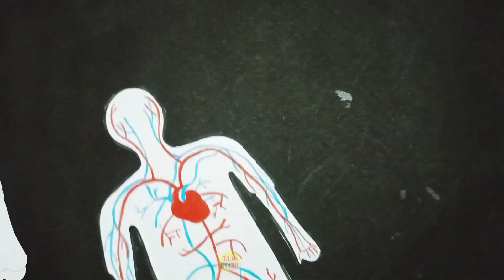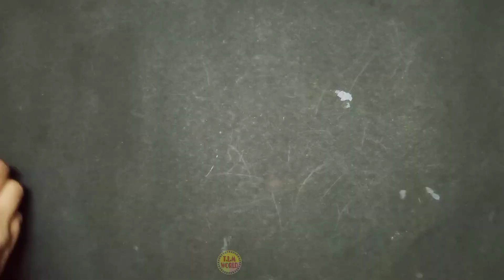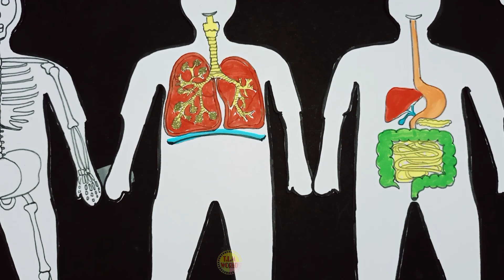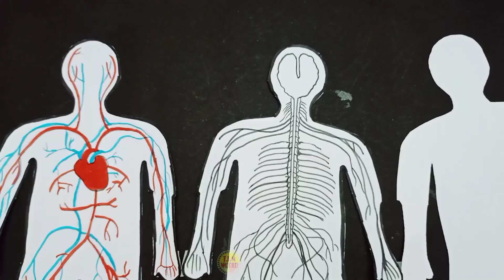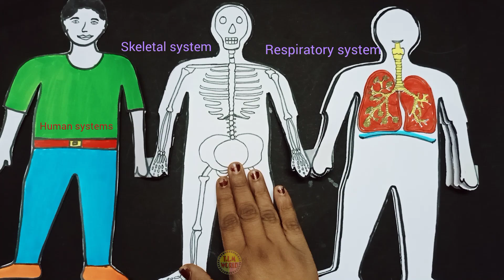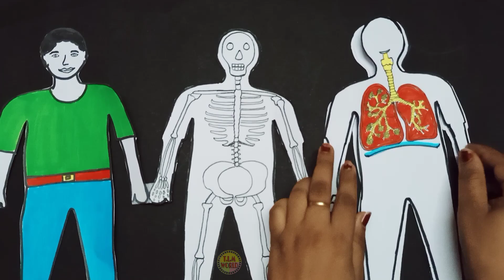Human body systems / Human body systems project / Foldable Chart of Human Body Systems/chart project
Master Biology: Craft Your Own Foldable Human Systems Chart l Foldable Chart of Human Body Systems

Science project, Human Systems, science tlm, tlm for upper primary school, tlm for class 6 to 8,

Are you ready to ace your biology project? In this video, we’ll guide you through creating a foldable human systems chart that not only looks amazing but also makes studying easier! Perfect for students who want to enhance their learning and presentation skills, this step-by-step tutorial will show you how to organize complex information into a visually appealing and functional chart.

- The essentials of the human body systems
- How to design a foldable chart for easy reference
- Tips and tricks for effective presentation
- Creative ideas to personalize your project

Whether you’re working on a school project or just want to deepen your understanding of human biology, this video is packed with valuable insights and practical advice. Get your materials ready, and let’s dive into the world of human systems!